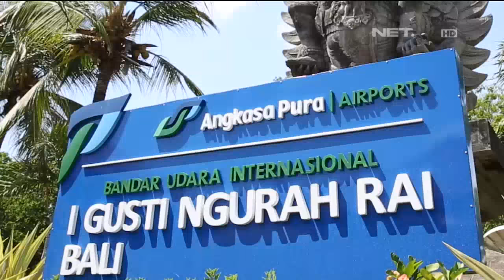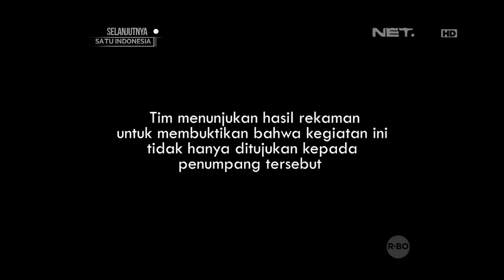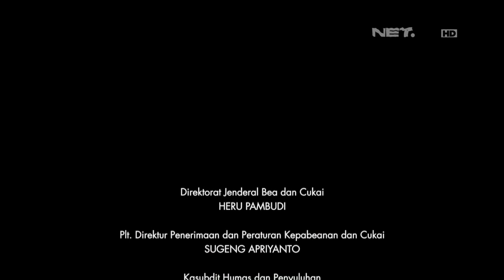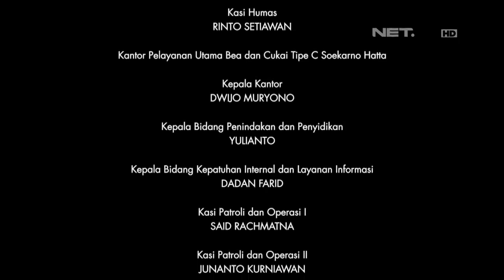Customs Protection - Penumpang yang Bekerja Sama Dengan Baik Dalam Pemeriksaan Bea Cukai